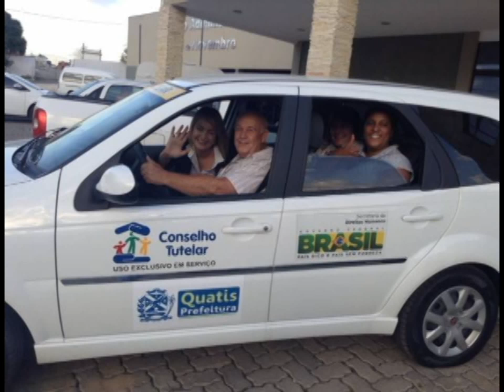Conselheiros Tutelares são eleitos na região Grande parte da população participou da votação